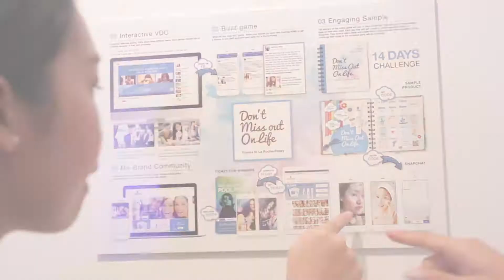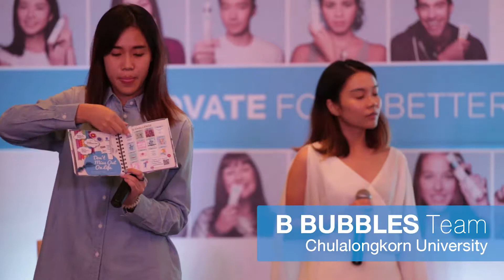Loreal Brandstorm 2016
Title: Loreal Brandstorm 2016
Duration: 2:40 min
Cilent: L'oreal thailand